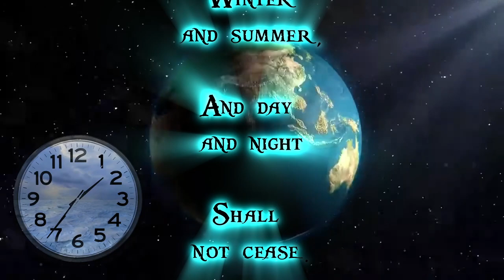GOD's promise to us (Genesis 8:22)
Verse:

Genesis 8:22

22 “While the earth remains,
Seedtime and harvest,
Cold and heat,
Winter and summer,
And day and night
Shall not cease.”

Short piece of music is ‘Final Moments’ by Eleven Kingdoms